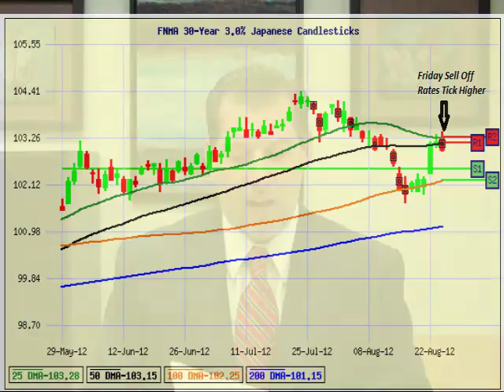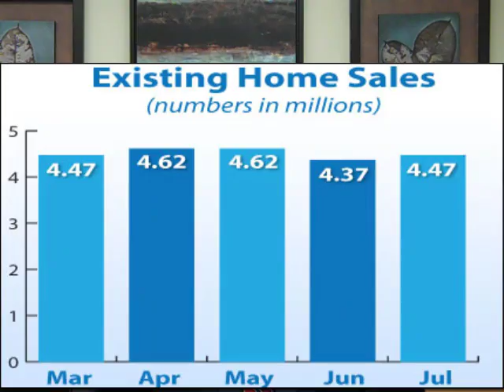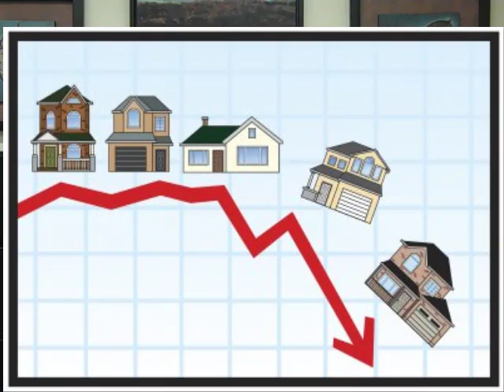Delaware Mortgage Rates Weekly Update August 27 2012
- Delaware mortgage rates weekly update for week of August 27, 2012 from John R. Thomas with Primary Residential Mortgage in Newark, Delaware.  Mortgage rates were able to re-bound last week and we saw a nice improvement in rates.  We are recommending LOCKING your Delaware mortgage rate.
248 E Chestnut Hill Rd
Newark, DE 19713

Primary Residential Mortgage is an Equal Housing Lender